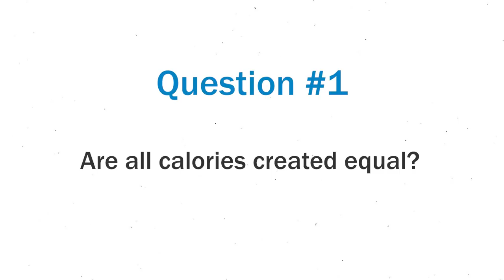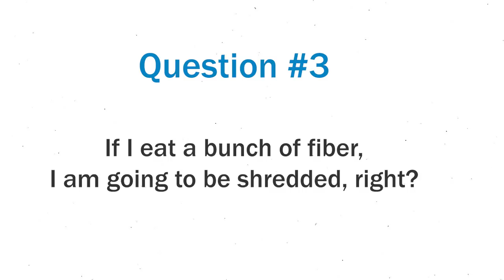The Thermic Effect Of Food (What is TEF?)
The Thermic Effect of Food - What is TEF? If you're looking for a thermic effect of food (TEF) definition, then you're in the right spot.

The thermic effect of different foods basically relates to how many calories your body burns up, when you actually eat. So, in a way, eating high TEF foods is kind of like a metabolic rate booster, and it's definitely a way to speed up your metabolism.

Those of you on a macro counting diet know that different macros already have different calorie counts, but the thermic effect of protein is much different than the thermic effect of carbs. In fact, it can be MUCH higher.

It can be tough to come up with an exact thermic effect of food calculator, or to be even more precise, a thermic effect of food energy expenditure calculator, but we offer up some good rules of thumb in this video.

So, the next time you hear someone claim they've found some super, high metabolism foods, just know that they're most likely just referring to a higher thermic effect of feeding - whether they realize it or not.

Video editing by Nicholas Caseletto - Reach out to him here!